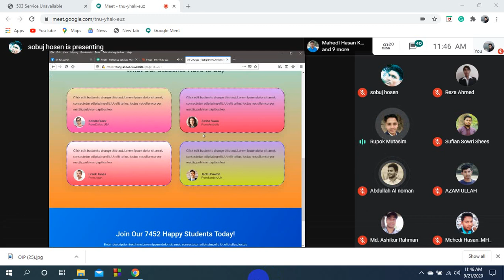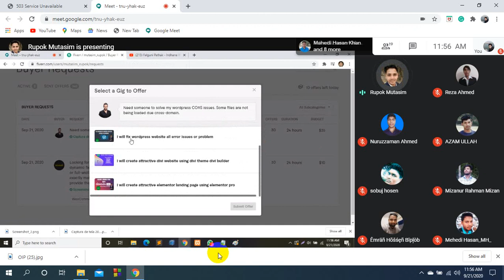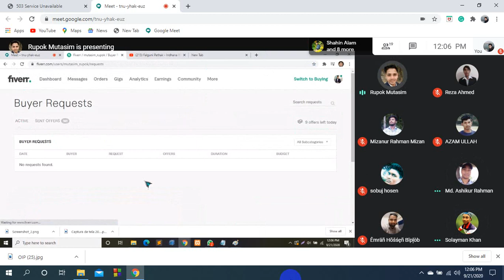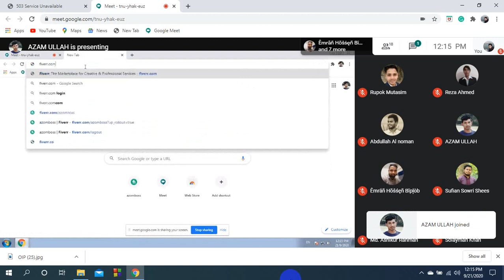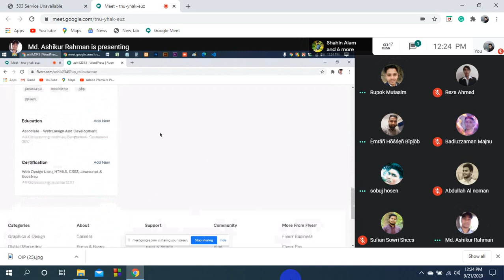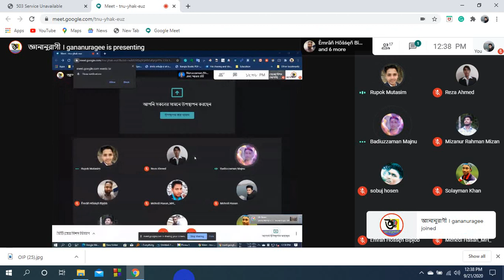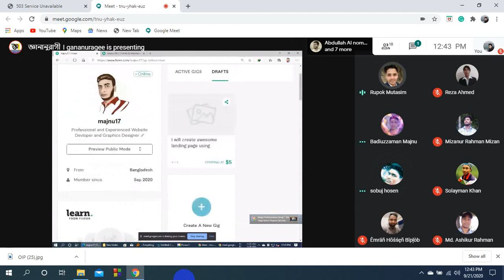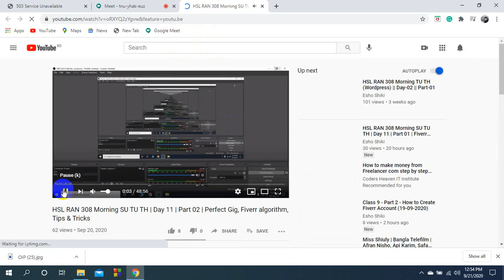Class - 10 (P2) | Ran- Lal-301 Sat-Mon-Wid | Rupok Sir | Web Design and Development Course | LEDP